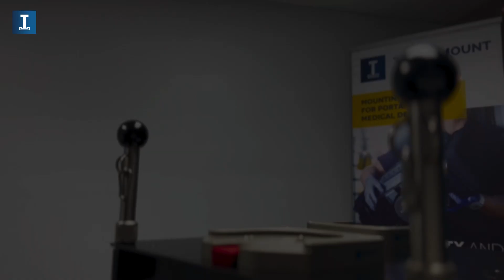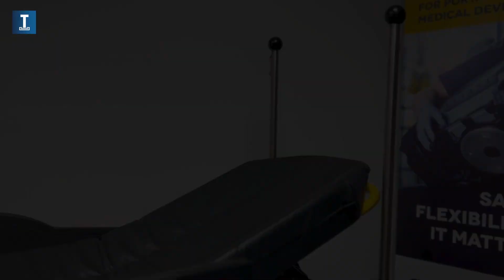Solution for ECMO and Critical Care Transport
Our Xtension Pro Assistant - CCT is the perfect fit for critical care professionals who need to transfer patients to specialized facilities while maintaining the highest level of safety and efficiency.

Effortlessly secure your ECMO, ventilator, IV pumps, and monitor/defibrillator during patient transfer with Technimount's solution. Tested in compliance with SAE J3043, the highest industry safety standards for the transport of medical equipment.